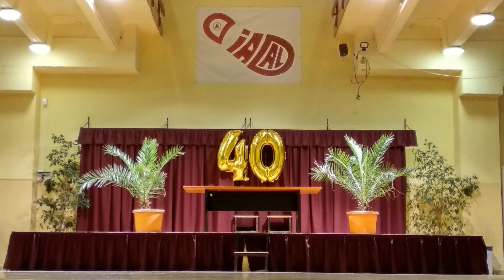Öregdiák Találkozó 2020. 03. 07. II. rész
Az Öregdiák Találkozó a többségnek nemcsak a táncról szólt, hanem az elvonult beszélgetésekről is. Minkó Dávid fényképei ezekbe a pillanatokba is igyekszik bepillantást engedni.